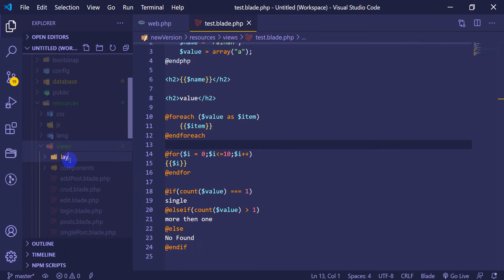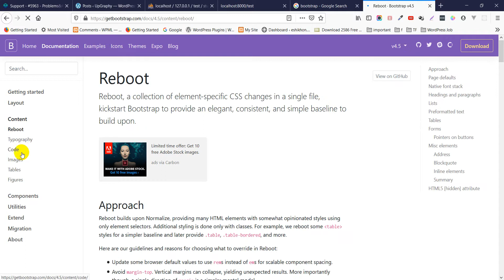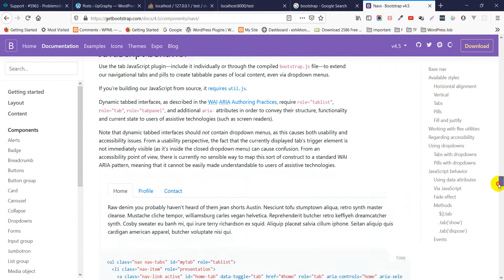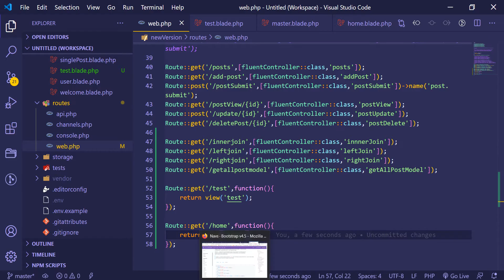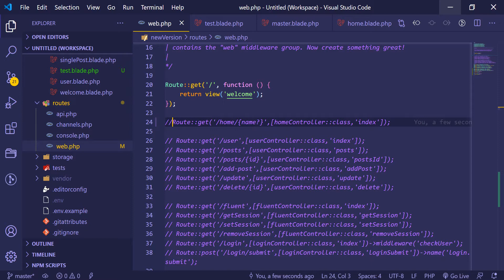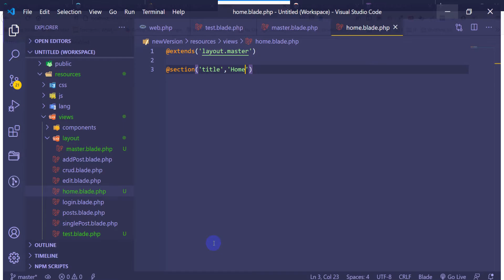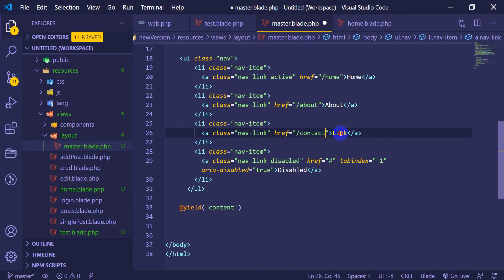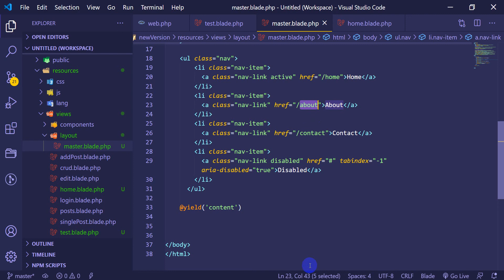Laravel 8 Tutorial for beginners in Bangla #43 Blade Layout 1